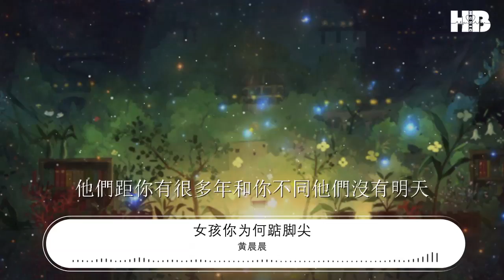黃晨晨 - 女孩你爲何踮腳尖『女孩你爲何踮腳尖是否想看到小丑的笑臉』【動態歌詞Lyrics】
女孩你爲何踮腳尖

00:00  作詞 : 秦樓鳳吹
00:01  作曲 : 秦樓鳳吹
00:22 編曲Arranger：AntChannel_陳超
00:28 女孩你爲何踮腳尖是否想看到小丑的笑臉
00:32 馬戲團世界很善變面具後表情你看不見
00:37 女孩你爲何睜大眼看到的虛僞實在太明顯
00:42 他們距你有很多年和你不同他們沒有明天
00:49 暮色微啓聽一聲嘆息
00:53 女孩的童話書被重新合起
00:57 窗外的華燈襯一絲幽靜
01:02 關上推開門走進夜的遊戲
01:07 旋轉木馬爲什麼停下
01:11 一個人的蹺蹺板無力掙扎
01:16 開演前的時間滴答滴答
01:21 煙花回答馬戲團開場啦
01:25 啦啦啦啦啦啦猴子身下騎着馬
01:30 啦啦啦啦啦啦尾巴被融化
01:35 表演蘋果插飛刀幕布落下很蹊蹺
01:39 氣氛推向了高潮小丑發出尖笑
01:44 女孩你爲何踮腳尖是否想看到小丑的笑臉
01:48 馬戲團世界很善變面具後表情你看不見
01:53 女孩你爲何睜大眼看到的虛僞實在太明顯
01:58 他們距你有很多年和你不同他們沒有明天

02:23 暮色重臨又一輪明月
02:27 女孩的童話書被昨夜封印
02:32 窗外的華燈印一朵背影
02:37 推開關上門變成夜的精靈
02:42 旋轉木馬能不能停下
02:46 迷宮內有好多人無聲喧譁
02:51 開演前的時間滴答滴答
02:55 煙花回答馬戲團開演啦
03:00 啦啦啦啦啦啦猴子頭上頂南瓜
03:05 啦啦啦啦啦啦突然開了花
03:09 飛刀表演前禱告觀衆表情很微妙
03:14 氣氛推向了高潮
03:16 小丑發出尖笑
03:18 女孩你不用踮腳尖三英寸外是小丑的笑臉
03:23 滑稽的動作再一遍面具後表情你看不見
03:28 女孩你不用閉上眼水晶球搖擺的懷錶催眠
03:32 晦澀面具掩蓋容顏來吧讓我們狂歡到明天

03:55 女孩你爲何踮腳尖爲何不逃離小丑的笑臉
04:00 喧鬧卻溫暖這裏好過冰涼的世界
04:05 女孩你夢中童話裏面溫柔如春天
04:09 醒不來的夢再溫暖也不可信讓它沉睡在回憶裏
04:14 女孩請你踮起腳尖狐步舞的節奏起點終點
04:18 錯過的演出再一遍面具後表情你看不見
04:23 女孩請你慢慢睜眼水晶球搖擺的懷錶催眠
04:28 晦澀面具掩蓋容顏來吧讓我們狂歡這華年
04:32 女孩你爲何踮腳尖是否想看到小丑的笑臉
04:37 馬戲團世界很善變面具後表情你看不見
04:41 女孩你爲何睜大眼看到的虛僞實在太明顯
04:46 他們距你有很多年和你不同他們沒有明天
04:51 製作人Producer：AntChannel_陳超/孔柏森
04:51 合聲Backing Vocals：黃晨晨
04:52 合聲設計Backing Vocals Design：AntChannel_陳超
04:53 錄音工程師Record：項鳴城
04:53 混音工程師Mixing：歐姆@FLOWSIXTEEN
04:54 母帶工程師Master：全相彥@OKmastering Studio
04:54 監製Executive Producer：黃嘉雯Wenasa
04:55 藝人合作總監：宮尹琳Rainie
04:55 企宣：馬越/陳鈺彬
04:56 藝人合作統籌:姚慧佳
04:56 統籌Overall planning：孔柏森
04:57 封面設計Cover Design：何曉婷